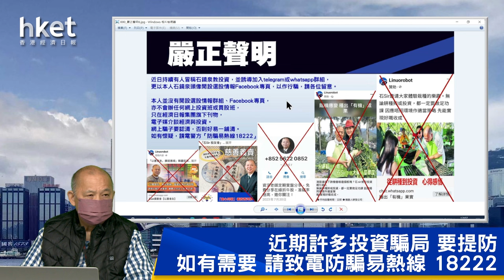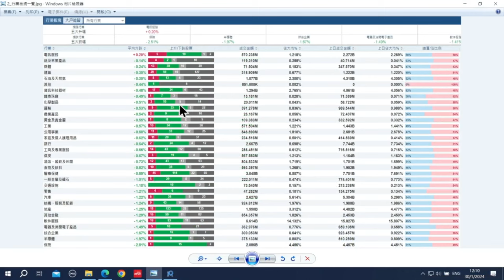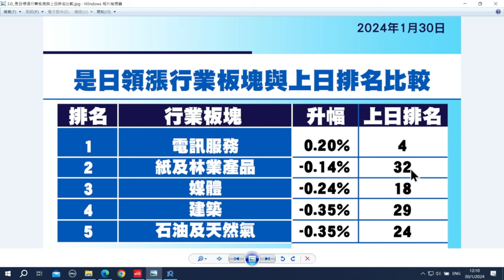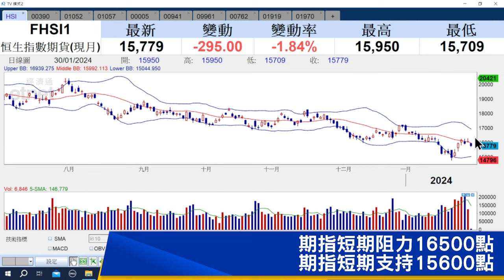【石Sir午市閒談】今日推介中國中鐵、越秀交通基建、浙江世寶